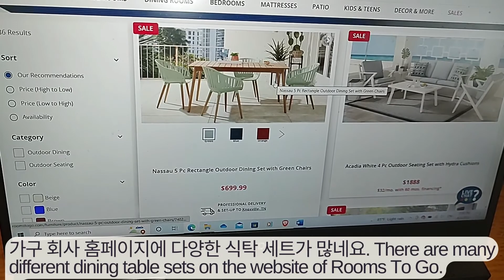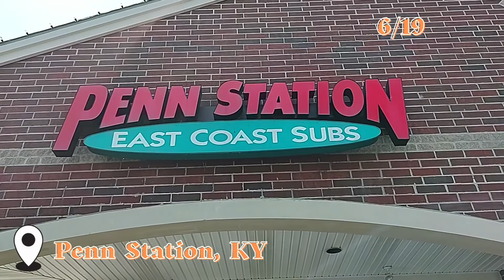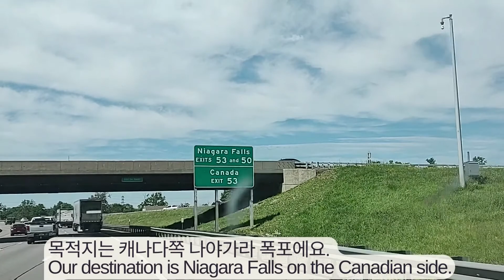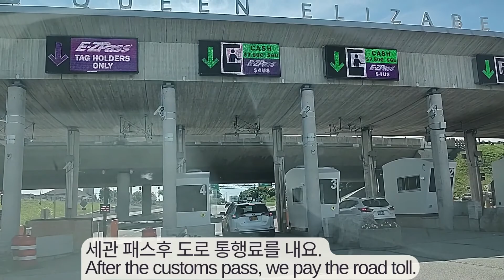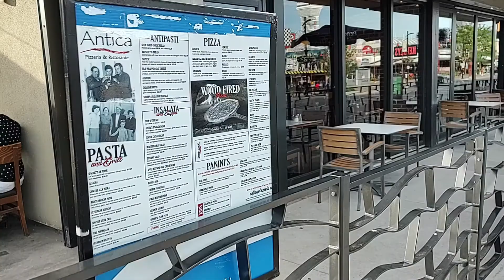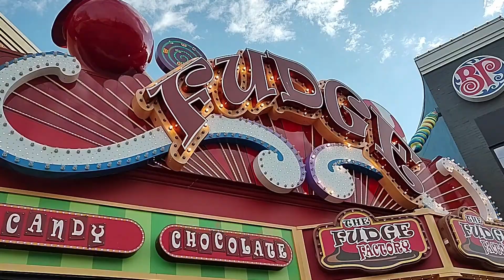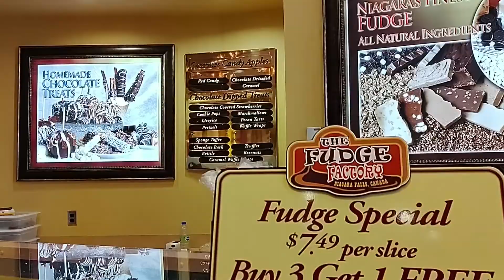아시안 거의 못보는 미국 시골 일상#캐나다 나이아가라 폭포|대도시 어리둥절❓여행#독립절#불꽃놀이|미국 물가|파티오 가구 Family Trip Niagara Falls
Your likes and subscriptions are a big help to me! 🙏

유친님들, 그동안 잘 지내셨나요?^^
이번 영상에서는 캐나다 쪽의 나이아가라 폭포를 보실수 있어요.
더 자세한 내용은 아래의 링크를 참고하세요.
행복하고 건강한 시간 보내시고 다음에 다시 만나요!💗
Hello, how have you been my friends?^^
In this video, you can see Niagara Falls on the Canadian side.
Please refer to the link below for more details.